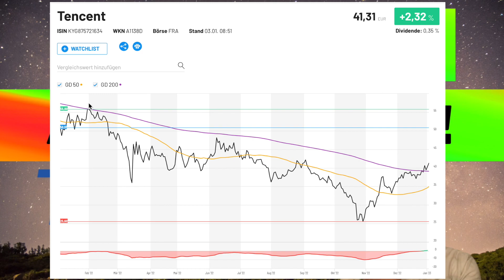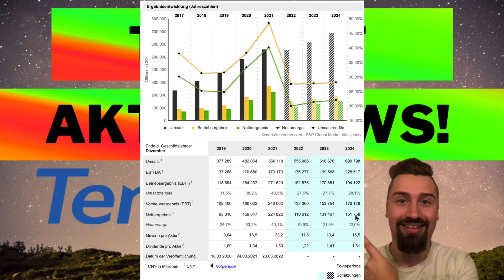Tencent Aktie Analyse Update !🚀Tencent Aktie kaufen? Aktien 2023! 🚀💰Infos zur Tencent Aktie!!!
Heute habe ich für Euch die Tencent Aktie dabei.
Ich gehe auf die aktuelle Tencent Aktie Analyse ein und wie ich das Unternehmen momentan einschätze. Außerdem habe ich aktuelle Infos rund um Tencent dabei.

Millionär Mindset Audio Paket - Wie ein Millionär denken!💰